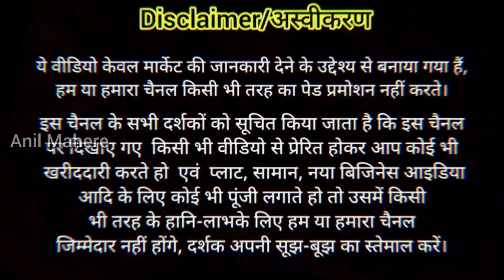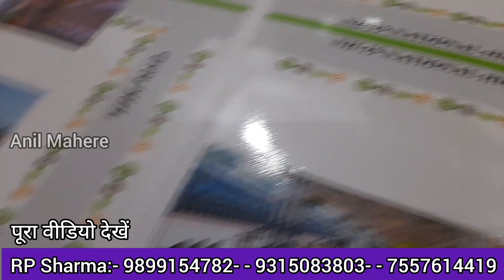60 फुटा रोड प्लाट और दुकान Plots On Easy EMI, On Road Plot in Delhi Affordable Plots Plot faridabad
Company Name:- Galaxy Developers ,

Office Address:- 100 फुटा रोड, बल्लभगढ़ मेट्रो स्टेशन के पास, 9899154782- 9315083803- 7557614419

ABOUT VIDEO 📸
DOSTON IS VIDEO MEIN HUMNE AAPKO EK PLOT DIKHAYA HAI JO BIKAU HAI IS PURI PROPERTY MEIN AAPKO 50 GAJ SAU GAJ 200 GAJ KE PLOT MIL JAATE HAIN JINKA RATE 10000 VARG GAJ SE 12000 VARG GAJ TAK HAI CORNER KE PLOT AUR THODE ANDAR KE PLOT KI KIMAT अलग-अलग HOTI HAI COLONY KA MEN ROAD 22 FEAT KA HAI AUR GALI 18 FOOT KI HAI COLONY KE THEEK SAMNE FRONT PER JAHAN COLONY KA GATE HOTA HAI VAHAN PER AAPKO 60 FEAT KA ROAD MILEGA JO SIDHA DELHI SE MATHURA JAANE WALE HIGHWAY PER JUDA HUA HAI IS PLOT KI COLONY KE GATE SE DELHI SE MATHURA JAANE WALE HIGHWAY KI DURI MATRA 500 SE 600 METER HAI RAILWAY STATION AAPKE PLOT SE THEEK 20 METER KI DURI PER NAYA BAN RAHA HAI JO KUCHH MAHINON MEIN BANKAR TAIYAR HO JAEGA AISI UMMID HAI AUR METRO STATION KI DURI COLONY SE MATRA 67 KILOMETER KI HAI COMPANY KA NAAM HAI HARI VANDANA DEVELOPERS JO PAHLE BHI APNE अलग-अलग PROJECTS PER KAM KARTI RAHI HAI AUR YAH IS COMPANY KA EKADAM NAYA PROJECT HAI YADI AAP SIDE VISIT KARNA CHAHTE HAIN TO SITE VISITING BILKUL FREE HAI COMPANY KA OFFICE BALLABHGARH METRO STATION KE PASS HAI YADI AAP IS PLOT KO LENE MEIN INTERESTED HAI TO SCREEN PER DIYE GAYE NUMBERS PER CALL KAREN YA WHATSAPP PER MESSAGE KAREN YADI AAP AISI AUR VIDEOS DEKHNA CHAHTE HAIN TO HAMARE CHANNEL KO SUBSCRIBE KAREN AUR BAIL ICON JARUR DABAEN THANK U SO MACH

डिस्क्लेमर:- यह वीडियो केवल जानकारी देने के उद्देश्य से बनाया गया है इस वीडियो के माध्यम से कोई भी दर्शक कोई भी खरीदारी करता है तो इसमें यूट्यूब चैनल तथा वीडियो बनाने वाले की कोई जिम्मेदारी नहीं होगी कृपया दर्शक कोई भी खरीदारी करते वक्त अपनी बुद्धि विवेक का इस्तेमाल करें।

cheap and best flat in Delhi NCR builder floor in Faridabad

#2 room set for sale in Faridabad residential flats for sale in Faridabad plots for sale in Faridabad

best location in Delhi NCR for property top 10 builder in Delhi NCR

#2 room set in Uttam Nagar under 10 lakh Manu set in Uttam Nagar under 5 lakh property under 5 lakh in Delhi

one room flat for sale in South Delhi flats in Noida